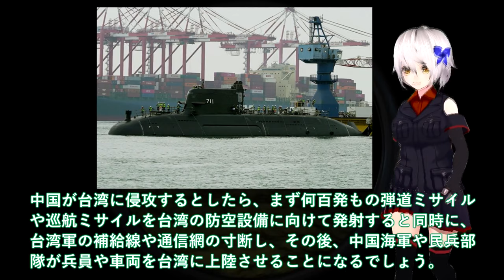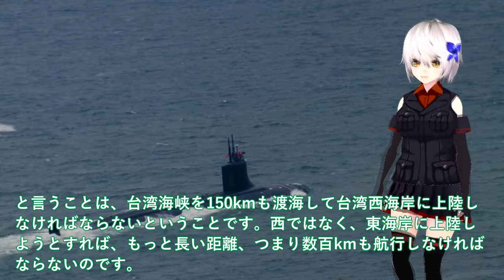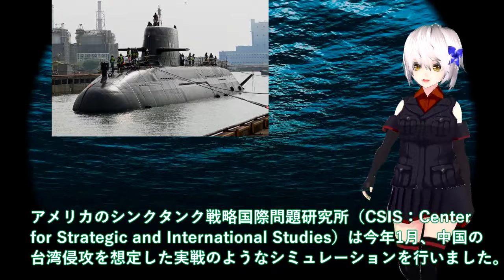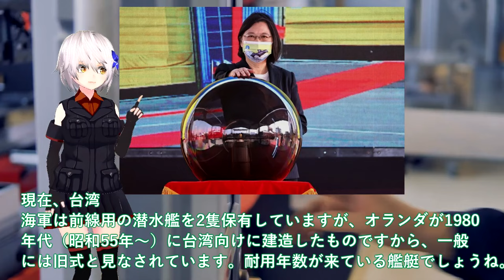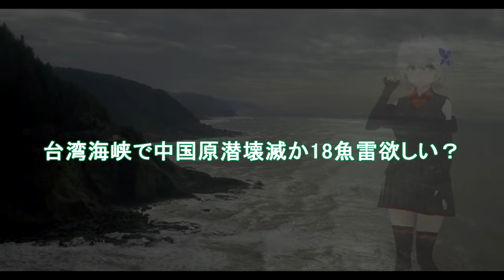【軍事解説】海上自衛隊引き渡し！豪州（涙）台湾初建造潜水艦ハイクン潜航深度900＃台湾海峡で中国原潜壊滅か18魚雷欲しい？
関連動画
進水する潜水艦。「はくげい」

引用・転載「出典：海上自衛隊ホームページ」
引用・転載「出典：航空自衛隊ホームページ」
引用・転載「出典：陸上自衛隊ホームページ」